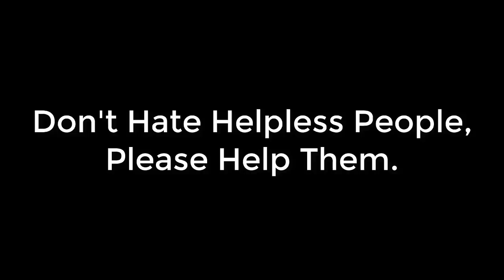2- মোতাহার চাচার এই অবস্থার জন্য দায়ী কে? Helpless Man Motahar's Interview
মোতাহার চাচার এই অবস্থার জন্য দায়ী কে? Helpless Man Motahar's Interview

For any kind of information please contact this WhatsApp number
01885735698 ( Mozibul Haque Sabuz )